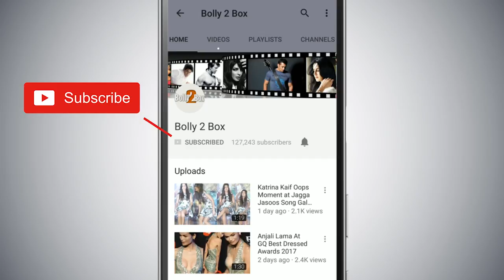Katrina Kaif को चौंका दिया Karan Johar के 'Chikni Chameli' SONG जबाब ने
KatrinaKaif को चौंका दिया KaranJohar के 'ChikniChameli' SONG जबाब ने